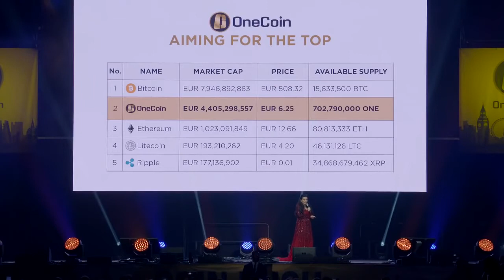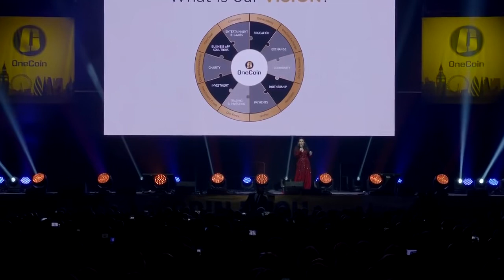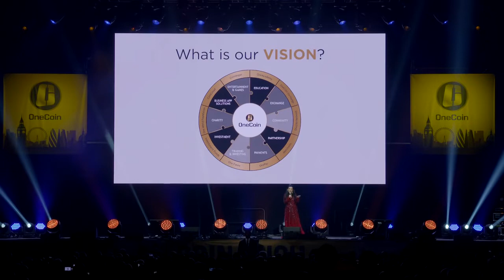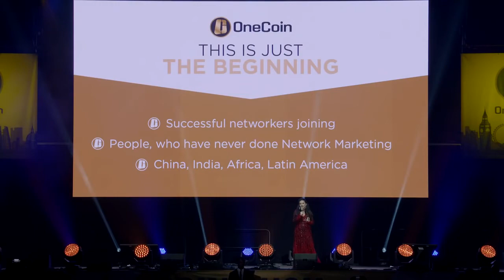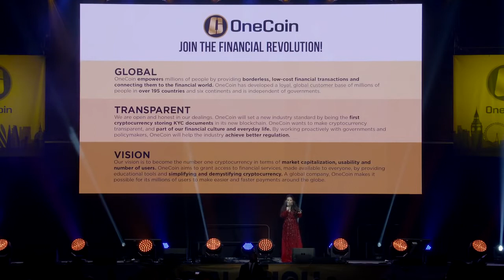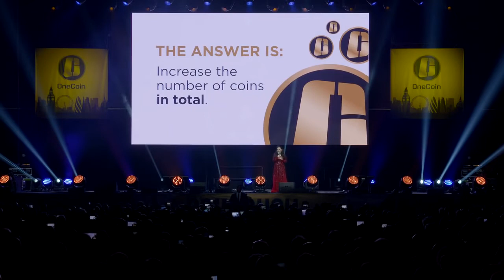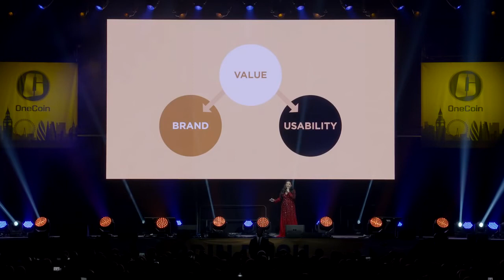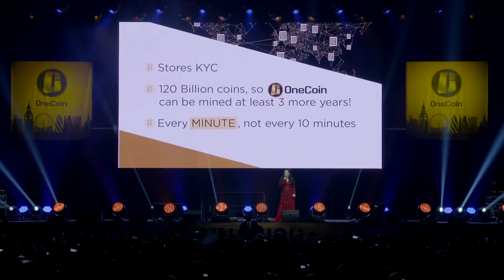Dr. Ruja Ignatova Speaks About The Blockchain At CoinRush